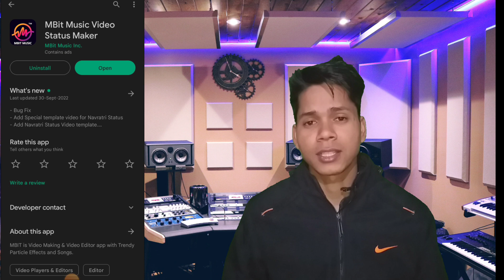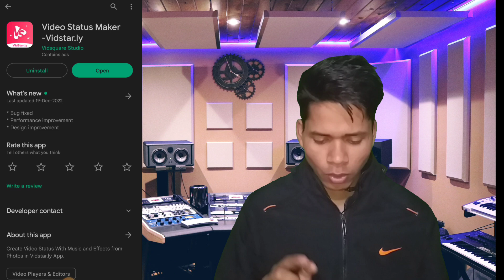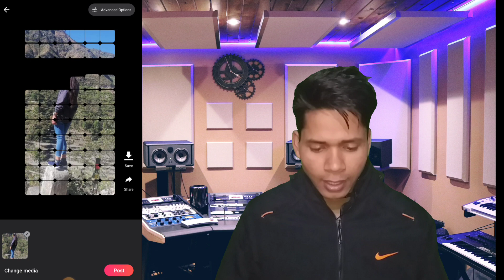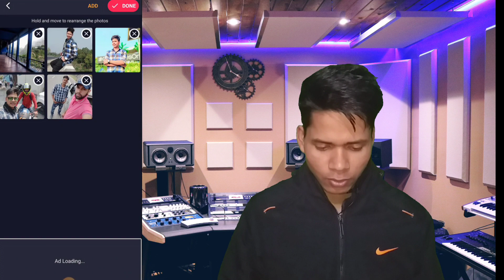STATUS MAKER APPS WITHOUT WATERMARK || STATUS MAKER APPS WITH LYRICS || STATUS MAKER APPS 2023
(Video related keyboards)
Status maker app without watermark | best status maker app 2022 | Status Maker app with lyrics,